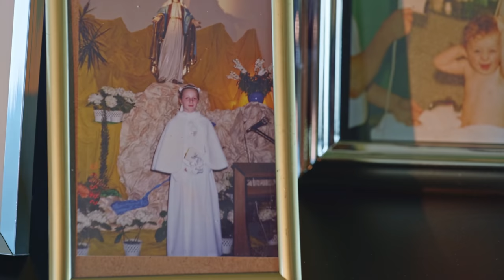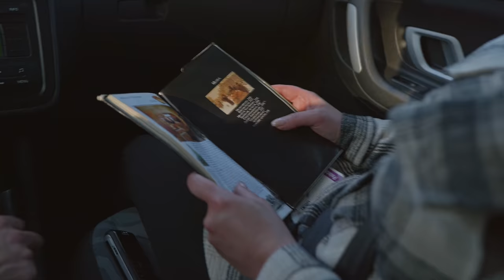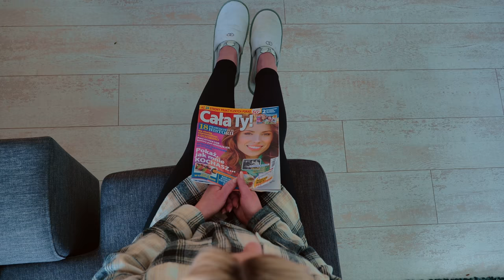Samen.PL - Odcinek 1 (with subs)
Samen.PL to serial komediowy o perypetiach Polaków w Holandii. Oprócz różnic kulturowych, które są przyczyną wielu zabawnych sytuacji, poruszamy również ważne kwestie tj: rasizm i tolerancja. Celem nadrzędnym projektu jest poprawienie wzajemnej komunikacji i zbliżenie dwóch - jak się okazuje - kompletnie różnych kultur.

Fabuła:
Główna bohaterka, Jadzia skończyła studia w Holandii i pracuje w renomowanej agencji reklamowej. Pracuje również jako modelka i podczas jednej z sesji zdjęciowych poznaje Philippe, polskiego stylistę. Postanawiają razem wynająć mieszkanie gdyż koszty życia w Amsterdamie są ogromne. W międzyczasie Jadzia poznaje Jeroena który całkiem spontanicznie postanawia jej się oświadczyć. To jest moment aby zaprosić do Holandii rodziców. Ci (Grzegorz i Grażyna) postanawiają przyjechać na dłużej aby pomóc Jadzi w przygotowaniach do ślubu i na własne oczy przekonać się, czy Jadzia jest "w tej Holandii" szczęśliwa...

About the episode:
The parents of Jadzia are visiting her in The Netherlands for the first time. They want to finally meet her Dutch fiance and his parents. The "get together dinner" turns out to be full of awkward silence and misunderstandings but in the end it all works out pretty well.

About the project:
Samen.PL is a sitcom about successful Polish people living in The Netherlands.
Our mission is to bring humor across cultural differences to raise awareness that we are all different but we can still respect and learn from each other.

Special thanks:
TB GS Kempenaar
ERKA Premium car wrap & tint
Abam Advies
Pola Advies

Media partners:
Polonus.nl
TVP Polonia
Scena Polska